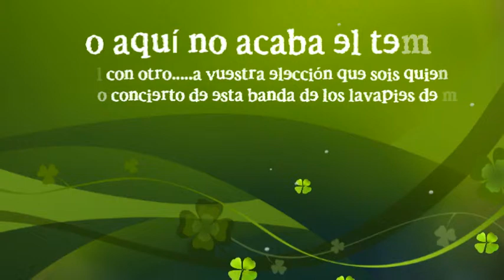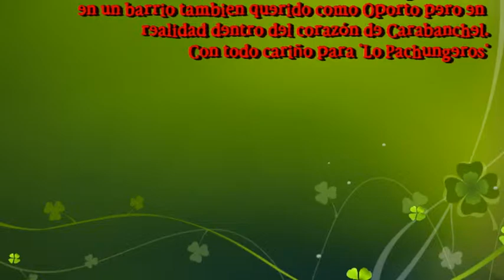directo - Lo Pachungueros 19-01-2013 Jornadas RCA en la EKO de Oporto Madrid 1 de 3